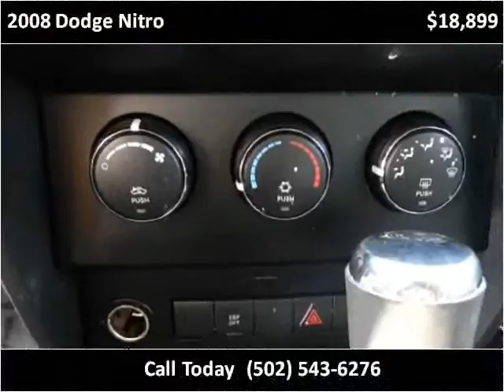2008 Dodge Nitro Used Cars Shepherdsville, Mt. Washington, B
This 2008 Dodge Nitro is available from Craig and Landreth Cars - Shepherdsville.